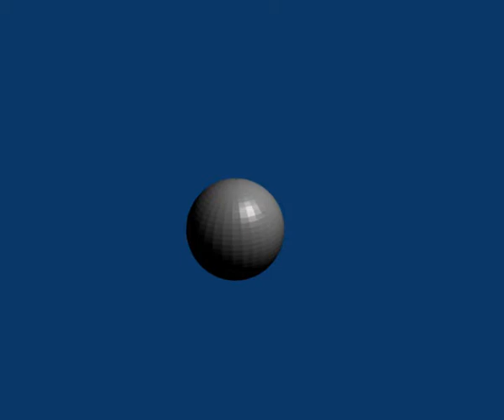Explosion - Blender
my first explosion in blender